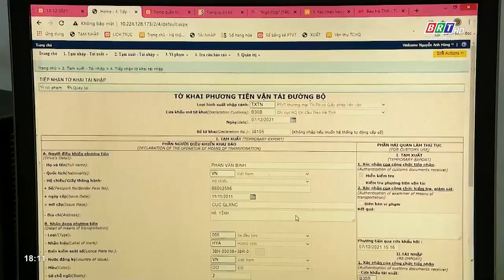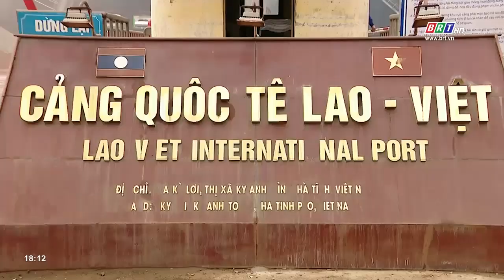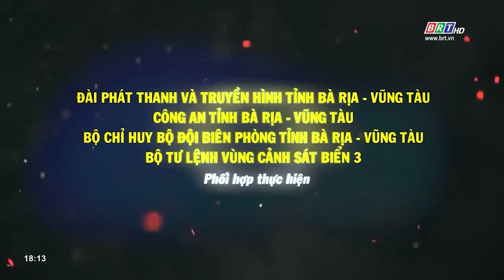Bản tin Trước ống kính 25/12/2021 | BRTgo